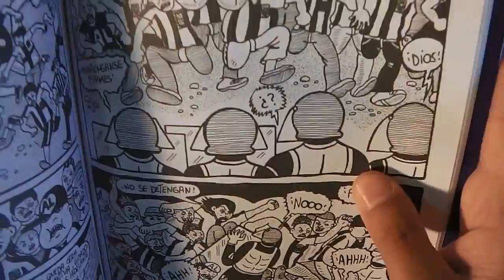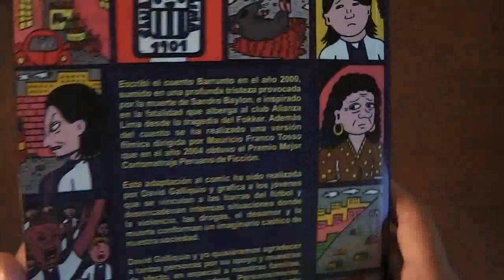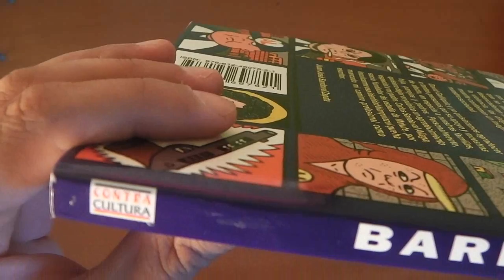Barrunto de David Galliquio y Juan José Sandoval - Contra Cultura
Barrunto de David Galliquio y Juan José Sandoval es un comic producido por la editorial Contra Cultura. Un comic único que nos muestra una reversión de la historia original.